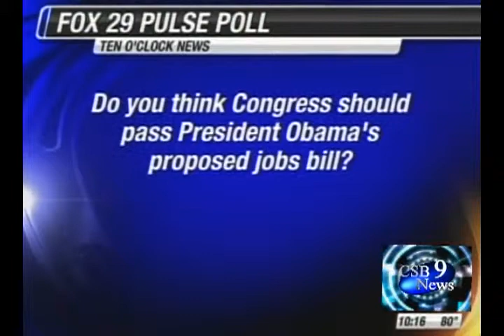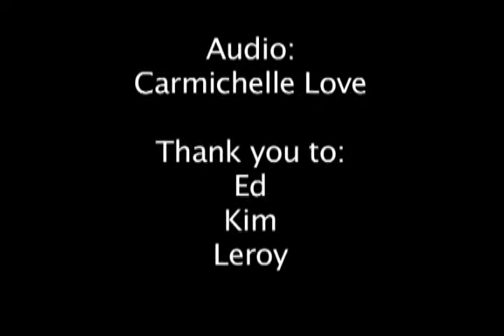CSB 9 News_Anchor_Carmi Love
Carmichelle Love doing The News...my Network debut in the USA! LOL :D